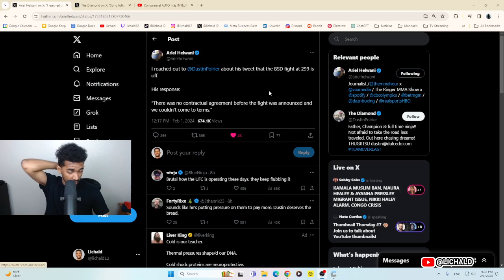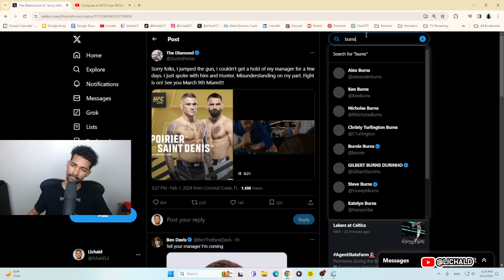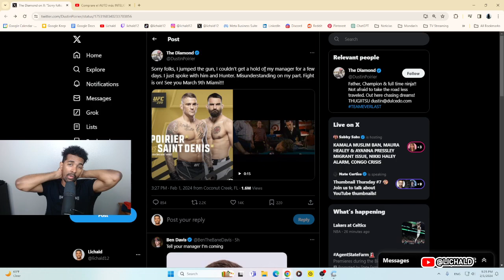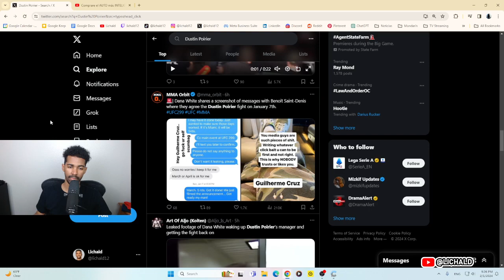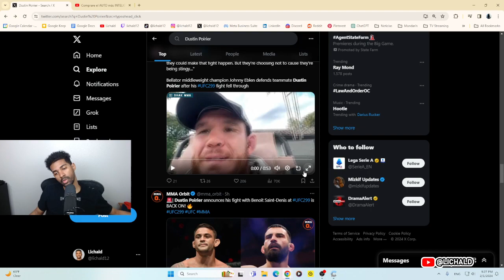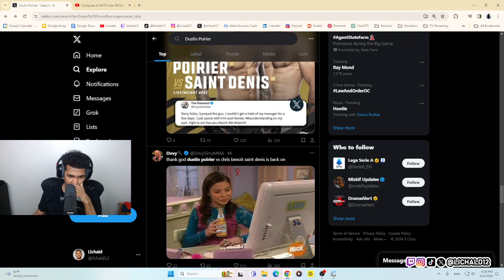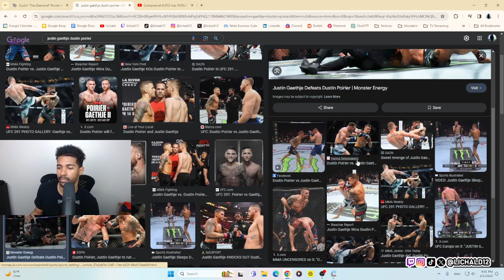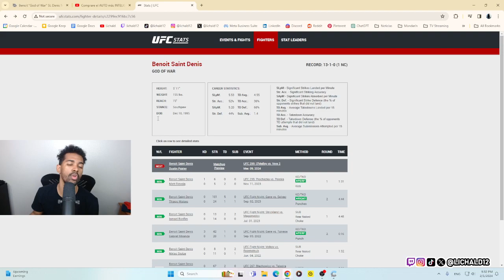Dustin Poirier Aclara Mal Entendido y Si Peleará vs Benoit Saint Denis